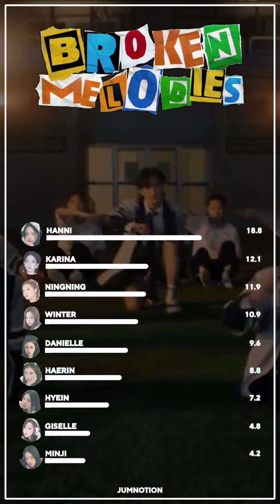✿ How Would New Jeans & Aespa ‘Broken Melodies’ by NCT DREAM?